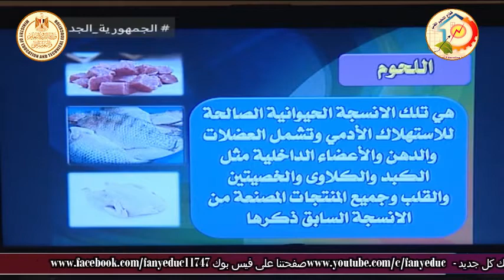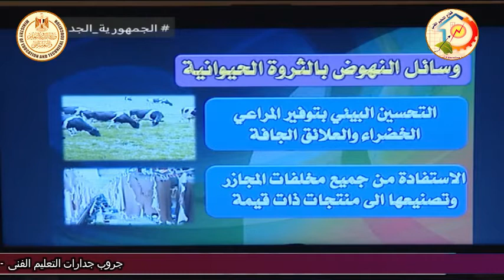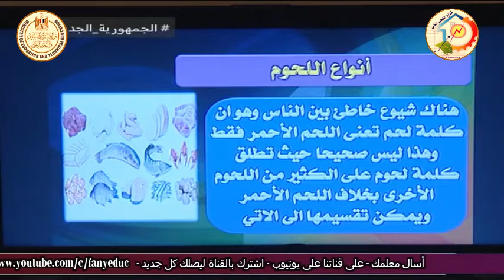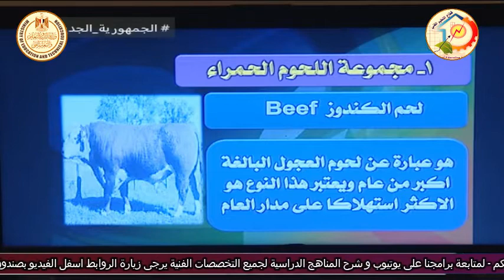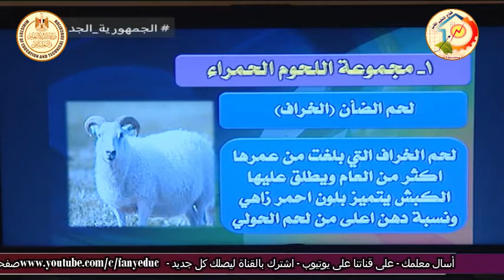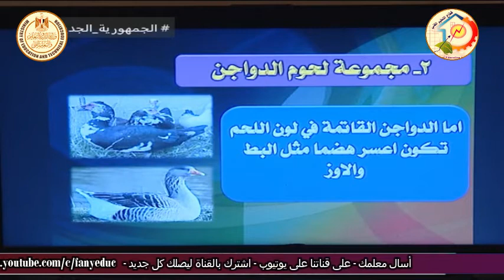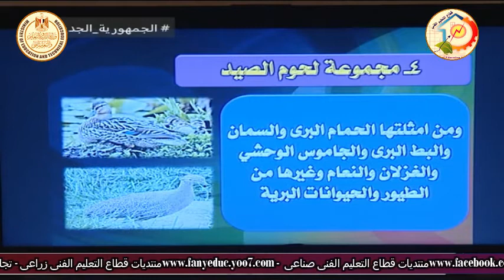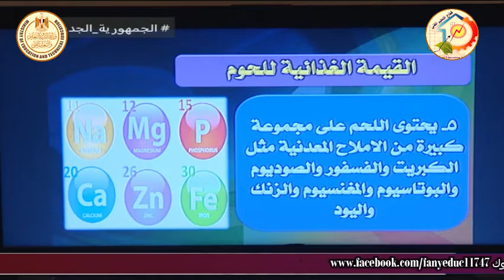الصف الثالث زراعى - تصنيع غذائى - حفظ وتصنيع اللحوم - مقدمة - أ نبيل عبد الرؤوف